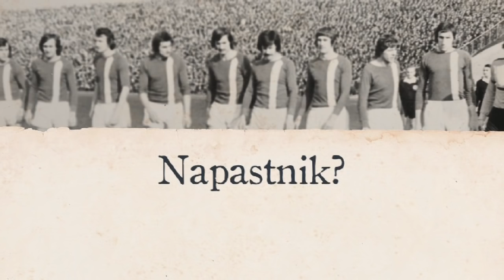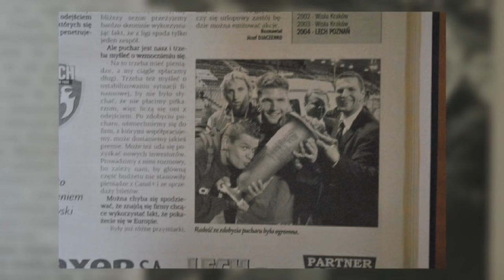Farba do włosów zamiast szamponu... "Zaki" wspomina!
Oto nowy odcinek programu "Grałem w Kolejorzu". W roli głównej Zbigniew Zakrzewski.